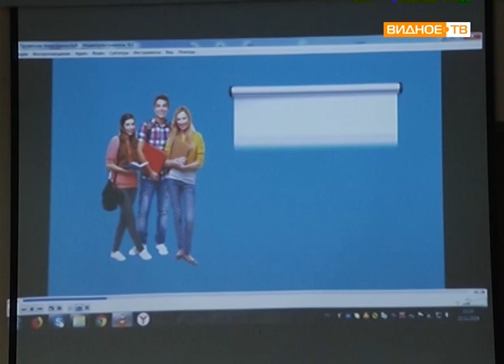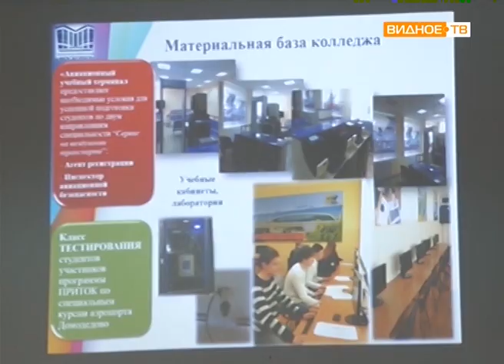"На пути к профессии" - вручение сертификатов в колледже "Московия"